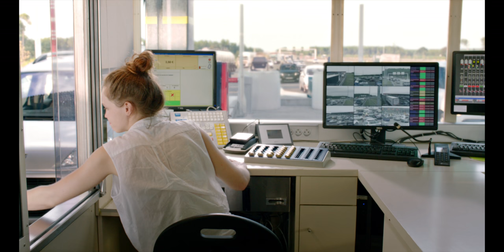Les Filles - Bande-Annonce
Un film d'Alice Douard avec Solène Rigot, Salomé Richard et Emmanuel Salinger.

Synopsis : C'est l'été. Charlotte travaille au péage de l'autoroute du sud et s'entraîne pour le match de foot amateur qu'organise sa soeur Nath.